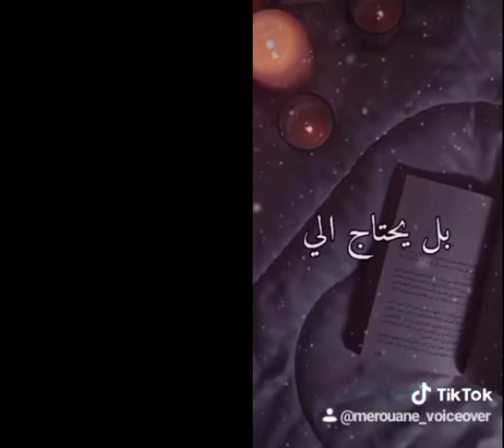مقطع مؤثر جدا 😢😢😭😭😭😭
shorts#